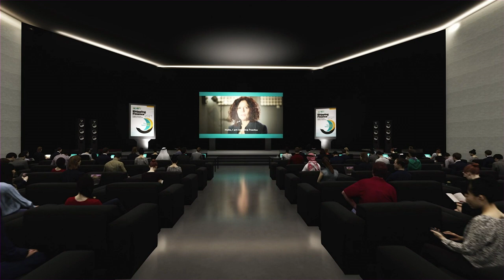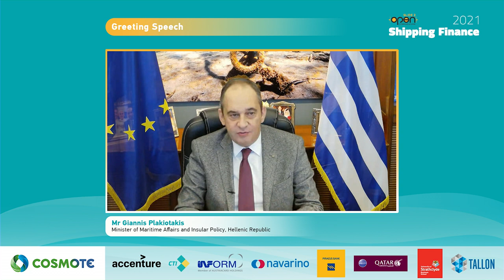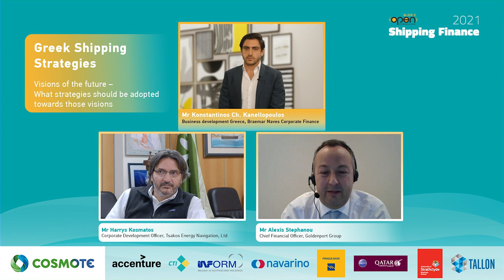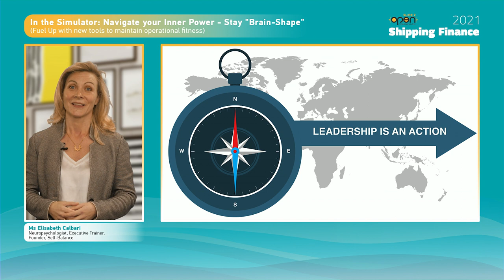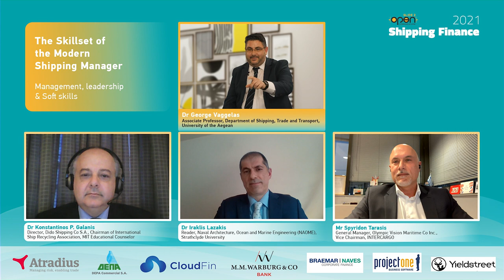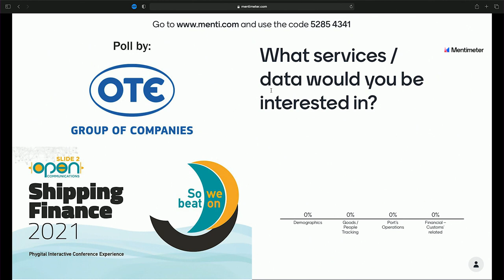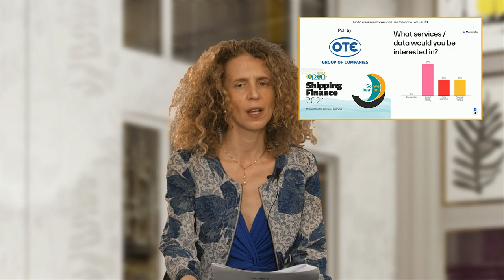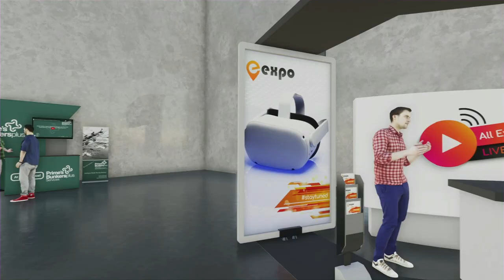Shipping Finance 2021 | Episode1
Slide2Open Shipping Finance 2021
Episode 1 - Blue Strategies

17:00  Welcome by the Conference Moderator
  Dr Eugenia Arsenis, Director, Dramaturg and Dr in Philosophical Aesthetics

17:02  Let’s go Phygital!
  Ms Despina Travlou, Managing Director, Slide2Open Communications - Organizer
  Mr Angelos Roupas Pantaleon, Founder, Second Wind & Partners – Conference Chair

17:05  Opening Speech & Interview
  Mr Giannis Plakiotakis, Minister of Maritime Affairs and Insular Policy, Hellenic Republic

17:15  Greeting Speech & Interview:
  What should be our future course of action?

  Mr Leonidas Dimitriadis-Evgenidis, IMO Ambassador in Greece,
  President, Eugenides Foundation

  Both interviews conducted by the Conference Chair
  Mr Angelos Roupas Pantaleon, Founder, Second Wind & Partners

17:30  Spotlight on Industry Makers
  Interview with

  Dr Şadan Kaptanoglu, President & Chairperson of the Board, BIMCO
  conducted by
  Ms Katerina Stathopoulou, Executive Director, Investments & Finance Ltd,
  Governor, International Propeller Club, Port of Piraeus

17:45  Ship Finance in Greece by Braemar Naves
  Mr Axel Siepmann, Managing Director, Braemar Naves Corporate Finance

17:50  Panel Discussion:
  Greek Shipping Strategies
  Visions of the future – what strategies should be adopted?
  Mr Harrys Kosmatos, Corporate Development Officer, Tsakos Energy Navigation, Ltd
  Mr Alexis Stephanou, Chief Financial Officer, Goldenport Group

  Moderator:
  Mr Konstantinos Ch. Kanellopoulos, Business development Greece,
  Braemar Naves Corporate Finance

18:15  "From the Horse's Mouth"
  in an engaging interview with

  Mr Nicholas Papalios, Vantage Shipping Lines

18:25  In the Simulator:
  Navigate your Inner Power - Stay "Brain-Shape"
  (Fuel Up with new tools to maintain operational fitness)
  Ms Elisabeth Calbari, Neuropsychologist, Executive Trainer, Founder, Self-Balance

18:35      Panel Discussion:
         The Skillset of the Modern Shipping Manager
         Management, leadership & soft skills
         Dr Konstantinos P. Galanis, Director, Dido Shipping Co S.A.,
         Chairman of International Ship Recycling Association, MIT Educational Counselor
         Dr Iraklis Lazakis, Reader, Naval Architecture, Ocean and Marine Engineering (NAOME),
         Strathclyde University
         Mr Spyridon Tarasis, General Manager, Olympic Vision Maritime Co Inc.,
         Vice Chairman, INTERCARGO

         Moderator:
         Dr George Vaggelas, Associate Professor, Department of Shipping, Trade and Transport,
         University of the Aegean

18:55  Current Challenges and an Overall Forecast for Shipping Industry in 2021 at a glance
  Mr Theofilos K. Xenakoudis, Director, Worldwide Business Operations –
  Managing Director, IRI / The Marshall Islands Registry

19:00 DataPorts: Designing the Future of Seaports
         Dr Christos Α. Gizelis, Senior Digital Transformation Analyst, OTE Group

19:05  Panel Discussion:
         Shipping Industry's Responsiveness over the Years
                Similarities and differences in behavioral patterns from the ‘80s until today
         Mr Nicolaos Frangistas, Chief Executive Officer, Franco Compania Naviera S.A.
         Mr Michail D. Kokkinis, Founder and Managing Director, Golden Destiny Group
         Mr Georgios J. Makrymichalos, President, Empros Lines Shipping
         Mr John Platsidakis, Honorary Chairman of INTERCARGO

19:35  Shipping & Sustainability: Time to deliver
  Mr Justin Keeble, Managing Director of Accenture's European Sustainability Services

19:45  LNG as marine fuel: A sustainable and efficient solution for the present and the future
  Mr George Polychroniou, Executive Director Strategy and Business Development,
  DEPA COMMERCIAL S.A

19:50  Panel Discussion:
  A Sequence of Excellence:
  Ocean-going Shipping, the Maritime Cluster and the Human Capital
  Mr George Sp. Alexandratos, General Manager, Apollonia Lines S.A.,
  Vice President, Hellenic Chamber of Shipping
  Mr Dimitrios Fafalios, Chairman, INTERCARGO, President/Director, Fafalios Shipping S.A.
  Mr Costis J. Frangoulis, CEO, Franman,
  President of the BoG, International Propeller Club, Port of Piraeus
  Mr Alexander C. Hadjipateras, Executive Vice President, Dorian LPG LLC
  Ms Semiramis S. Paliou, Chairperson, HELMEPA, Chief Executive Officer,
  Diana Shipping Inc.
  Ms Helen Polychronopoulou, President, HEMEXPO,
  Business Development Manager, ERMA FIRST ESK Engineering Solutions SA

  Session’s Chair & Moderator:
  Ms Danae Bezantakou, CEO, NAVIGATOR Shipping Consultants,
  Secretary General, International Propeller Club, Port of Piraeus,
  Concept Founder, YES FORUM

20:30  End of Episode 1